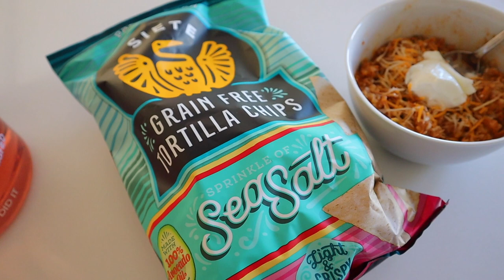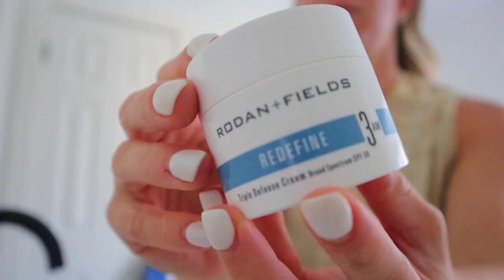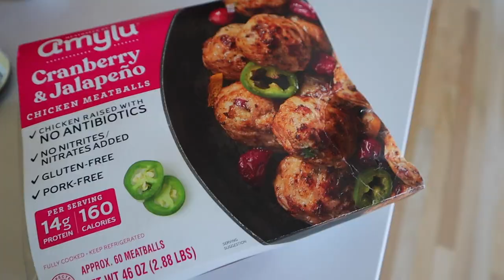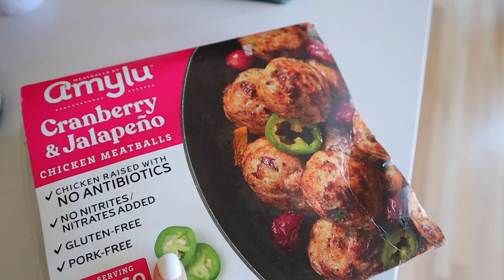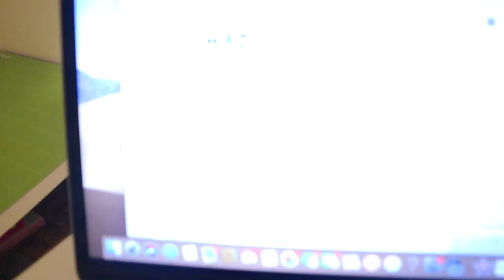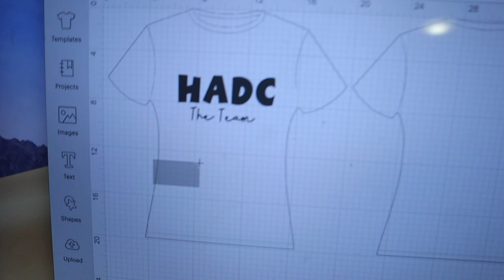VLOG: ULTA BEAUTY BUTCHERED MY BROWS | EASY CROCKPOT RECIPES | DAY IN THE LIFE OF A MOM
Hi loves! I'm back with a day in the life vlog! Keep watching if you want to see my brow tint gone wrong...yikes!! LOL.

LINKS MENTIONED:

Lip sleeping mask
Vinyl scrap collector